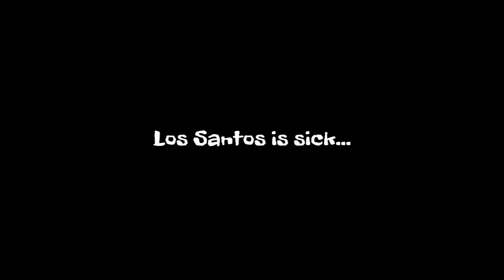《 Court métrage WTF !!! 》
Yo les potos comment allez vous ? Aujourd'hui je vous présente un court métrage WTFK j espere que vous avez aimez n hésite pas à liker et partager 😉

Mon psn : a_tata_Banania_a 😉
Mon Facebook : mrbananiagta ytb
Mon crew : Vrai-Banania
Mon skype : mrbananiagta
Mon associer : NAIIROX et Anthony ♡

Allez ciao poto 😉